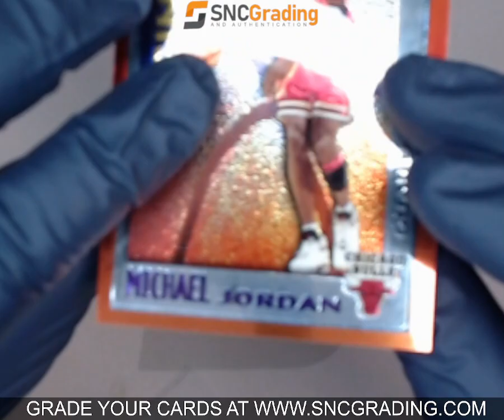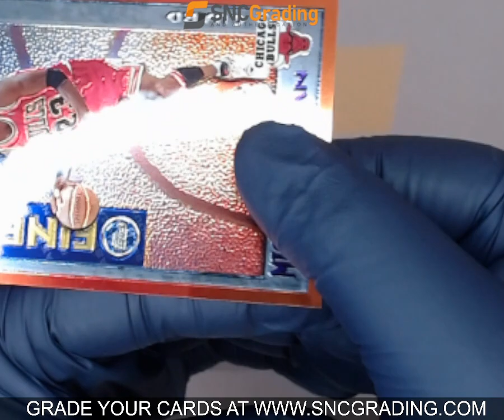SNC GRADING: 1996 TOPPS FINEST MYSTERY MICHAEL JORDAN M1 (1768700975445)